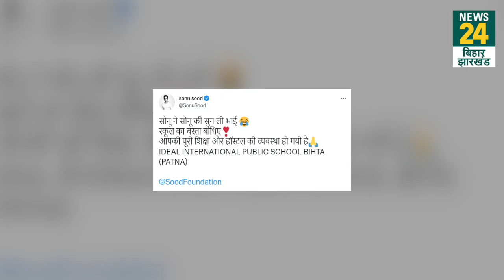सर, अभी नहीं...Sonu ने ठुकराया Sonu Sood का ऑफर, कहा- CM एडमिशन नहीं कराएंगे, तो आपके पास आऊंगा